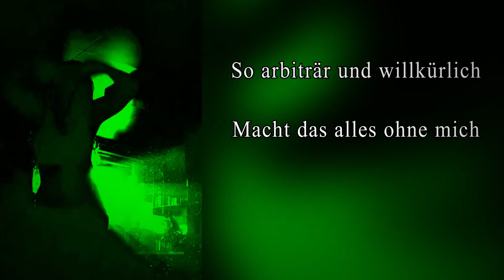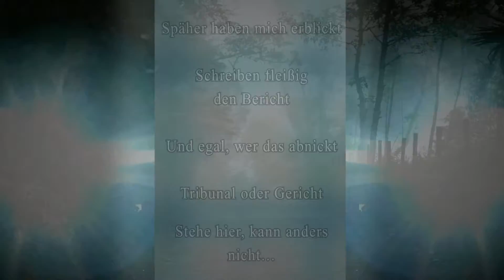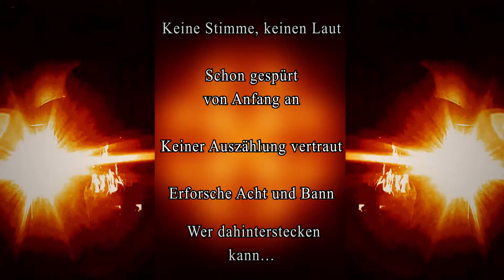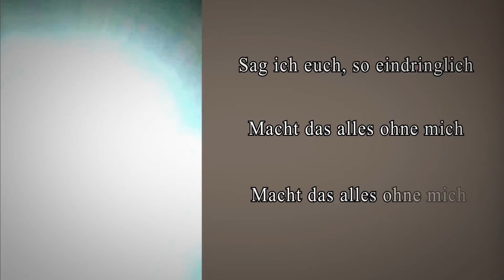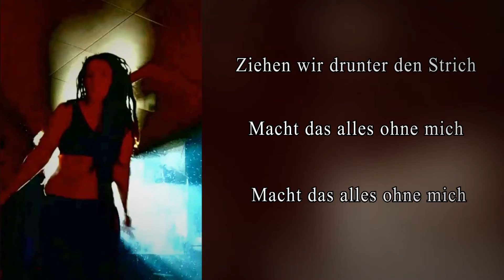Miel Noir : Alles ohne mich [new song 2022]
Vocals & lyrics by Marcel P.
Instruments & music by Dimo Dimov

Video dance performance by Sue Scarlét
Video clip created by Tatu "Margraf" Heikkinen.

Mixed and produced at Dungeon Studio, Rhenania by Marcel P.

"Macht das alles ohne mich"
= Lit.: "Do it all without me" / Fig.: "Do what you want but leave me out of it"

Always heading for the abyss
Following the sound of the pipe
No brake and no rest
No questions, nevermore
And the pressure heavily weighs ...

So arbitrarily and indiscriminately
Do it all without me

Freely adapted from (or: based on) Orwell, newspeak

All without me

Scouts (or: spies) have spotted me
Are eagerly writing the report
And it doesn't matter, who lets it through on the nod (or: who rubberstamps it)
Tribunal or court of law
Standing here, can do no other ... (adapted quote: "Here I stand, I can do no other" by Martin Luther)

No cut and no jab (play on words: "hieb- und stichfest = airtight/ironclad"; "Stich" = "jab" both literally regarding weapons and figuratively in the medical sense)

All without me

No voice, no sound
Felt it from the start
Never trusted any (implied: vote) count
Investigate what is hidden and forbidden (historically: "Acht und Bann" = "imperial ban and excommunication")
Who could be behind it...

It was voted, with a (implied: questionable) majority
But do it all without me

The opposite of libertarian (or: freedom-loving)

I am telling you, emphatically

Let's put an end to this (lit.: "let's draw a line underneath it")

All without me
All without me

"Fai quello che vuoi ma lasciami fuori"

Diretti sempre più verso l'abisso
Seguendo il suono del pifferaio
Nessun freno e nessun riposo
Nessuna domanda, mai più
E la pressione si fa sempre più pesante...

Così arbitrariamente e indiscriminatamente
Fallo, ma senza di me

Liberamente adattato da Orwell, neolingua

Tutto senza di me

Le spie mi hanno individuato
Stanno scrivendo con entusiasmo il rapporto
E non importa, chi lo approva senza discussione

Tribunale o corte di giustizia
Qui sto, non posso far altro ...

Nessun taglio e nessun colpo

Nessuna voce, nessun suono
L'ho sentito dall'inizio
Non mi sono mai fidato di alcun conteggio.
Indagare su ciò che è nascosto e proibito
Chi potrebbe esserci dietro...

È stato votato, con una dubbia maggioranza.
Ma fallo, ma senza di me
Fai tutto senza di me

L'opposto di amante della libertà.